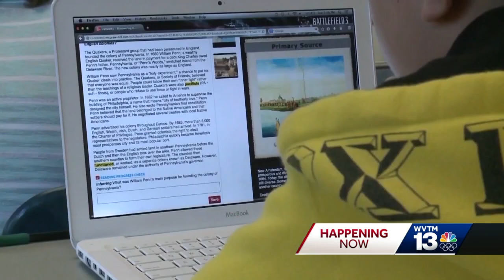Newly-hired, qualified STEM teachers could make $80K in Birmingham-area schools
Math and science are both vital for a well-rounded education, but finding qualified teachers is not easy. In the video above learn what incentives and new salary allowance the state and Birmingham-area school districts are offering to hire more STEM teachers. Birmingham is holding a two-day teacher recruitment on June 24 and 25. Bessemer city schools is advertising on Facebook its need.